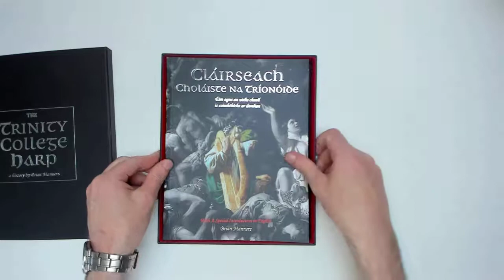The Trinity College Harp: Gift Box Edition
The gift box edition of "The Trinity College Harp - Ireland and the Most Exotic Music Instrument in the World".